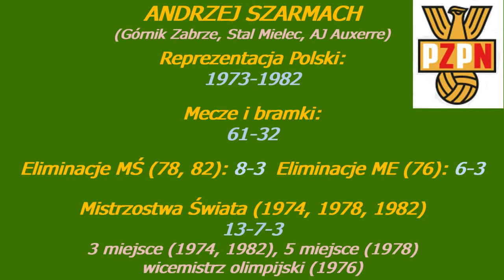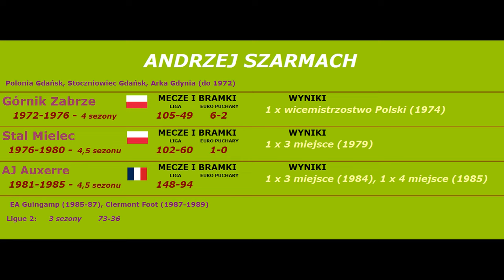Andrzej Szarmach (POL)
Andrzej Szarmach - reprezentant Polski w piłce nożnej w latach 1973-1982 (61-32).